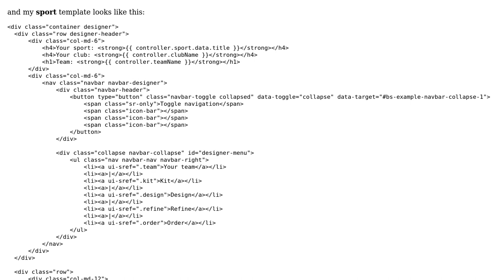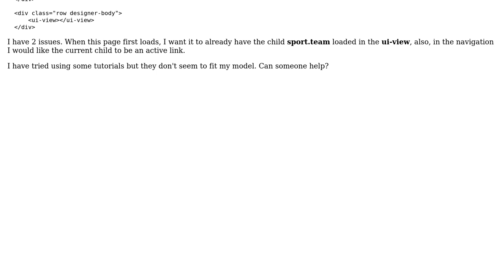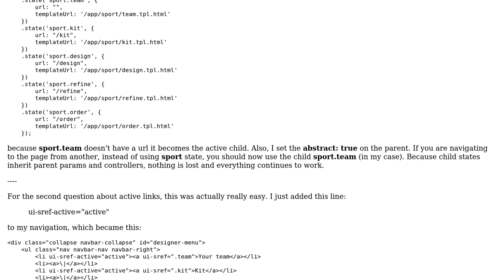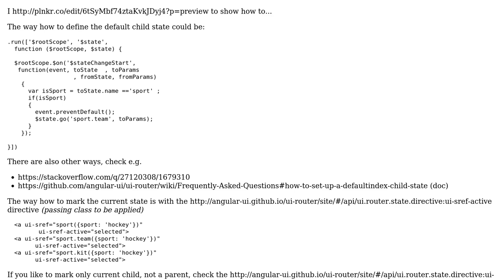angular ui-router active links (2 Solutions!!)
angular ui-router active links

With thanks & praise to God, and with thanks to the many people who have made this project possible! | Content (except music & images) licensed under CC BY-SA | Music | Images & others | With thanks to user Radim Kohler user r3plica and the Stack Exchange Network Trademarks are property of their respective owners. You are responsible for your own actions.